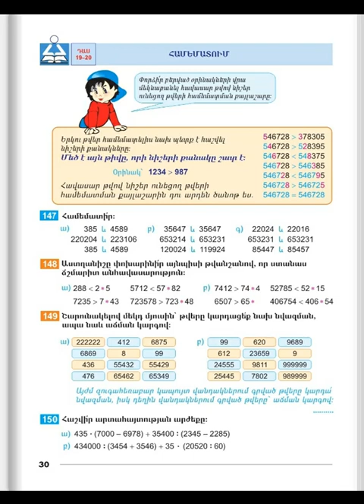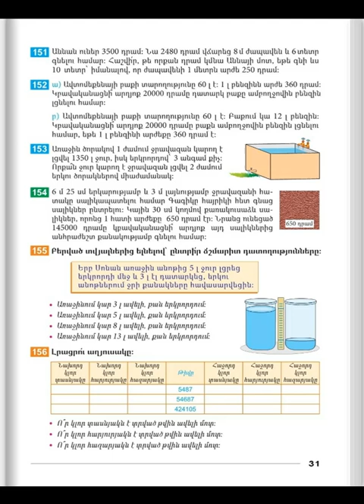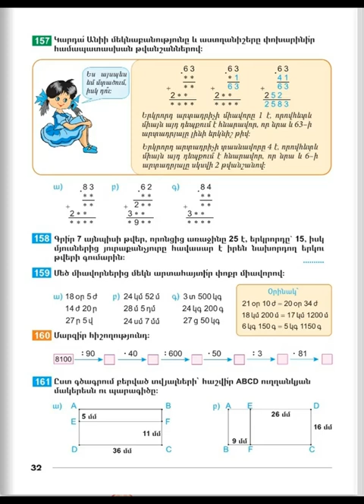Tnayin ashxatanq, Matematika 5, Das 19 20